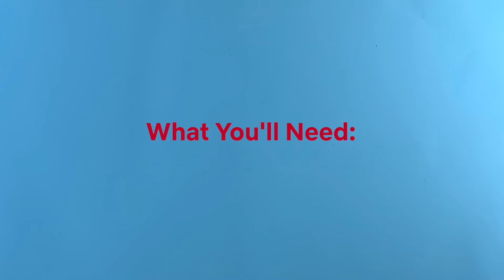DIY Sea Monster Craft | The Sea Beast | Netflix After School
What if sea monsters were real? The whole family can bring one to life with a few simple steps. Keep an eye out, you never know where one might pop up!

The Sea Beast is now playing on Netflix